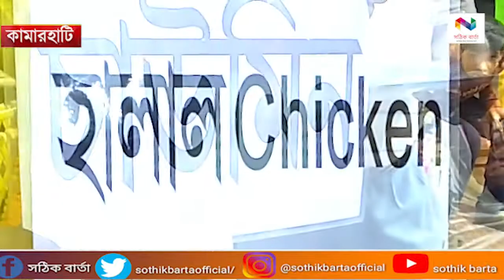উদ্বোধন করা হলো বিটি রোড এক্সপ্রেস ধাবার